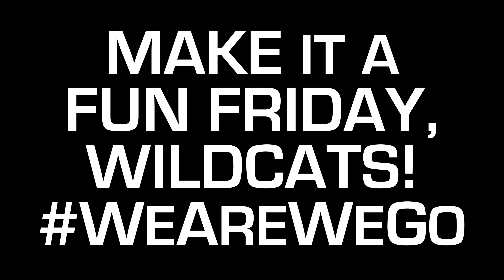Friday Funday S1E1 - Labor Day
It's Friday, folks, and that can only mean one thing: it's time to have some fun.

On this school year's first installment of Friday Funday, we set out to learn just how much our Wildcats know about Labor Day; see who's employed, unemployed, and/or underemployed; get attacked by at least one bee; and find out who will be working this coming Monday and who will be resting from their many labors. It all adds up to a fun morning in the end.

We hope you enjoy!